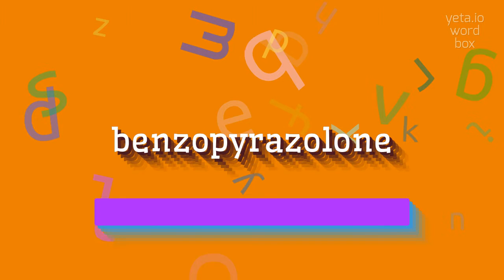How to say "benzopyrazolone"! (High Quality Voices)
Watch in this video how to say and pronounce "benzopyrazolone"!